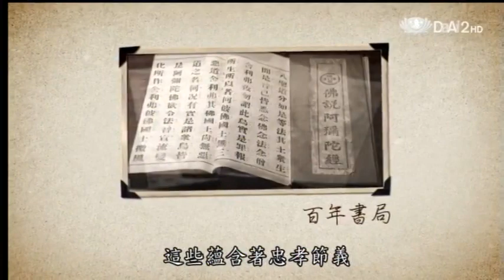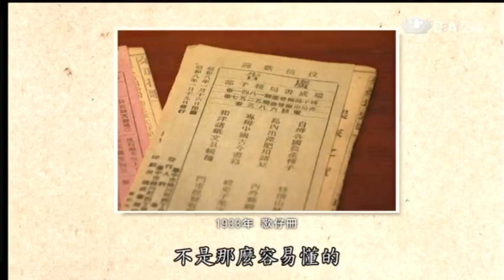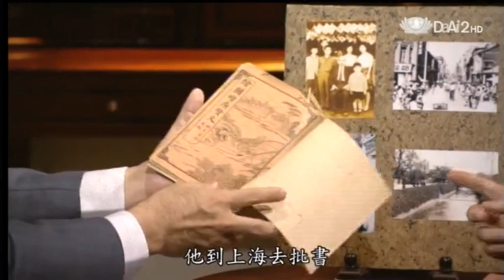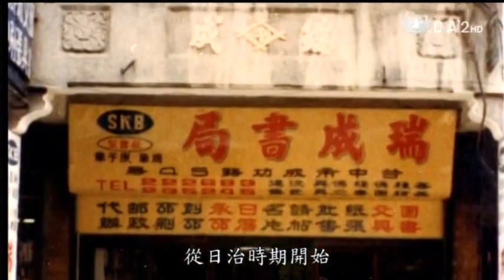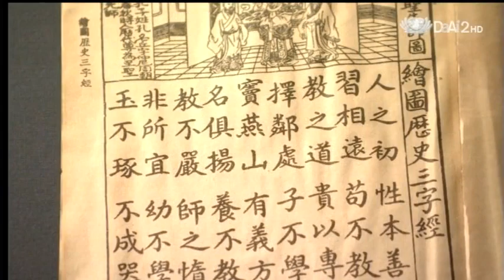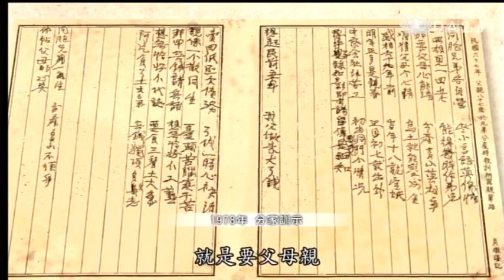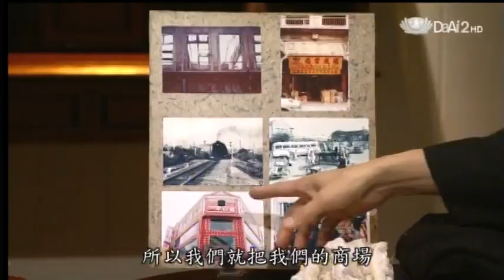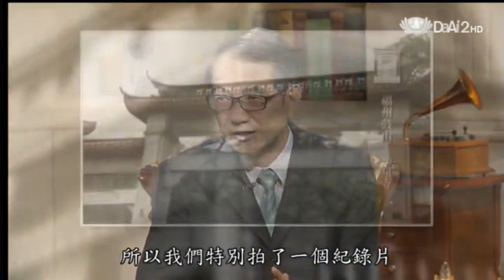20121107《私房真言》百年書局 瑞誠書局第三代傳人 許欽福先生